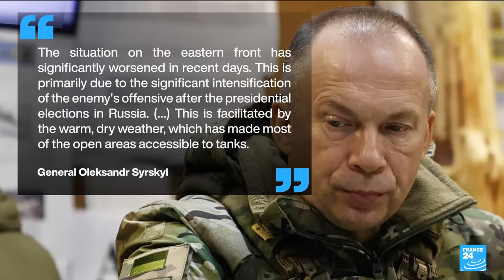Ukraine military chief says situation worsened on eastern front • FRANCE 24 English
Ukraine’s military chief, General Oleksandr Syrskyi, said Saturday that Ukraine’s battlefield situation in the industrial east had “significantly worsened in recent days,” as warming weather allowed Russian forces to launch a fresh push along several stretches of the more than 1,000-kilometer (620-mile) -long front line. In an update on the Telegram messaging app, Syrskyi said that Russian forces had been “actively attacking” Ukrainian positions near the cities of Lyman, Bakhmut and Pokrovsk, and beginning to launch tank assaults as drier, warmer spring weather made it easier for heavy vehicles to move across previously muddy terrain.